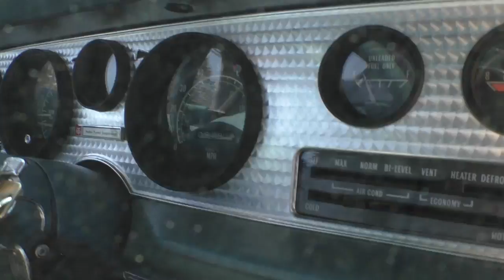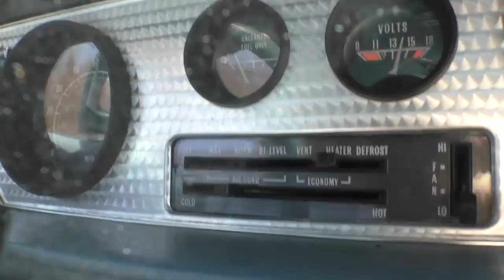1979 Trans Am Walk Around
My Son, Arthur Lever, proprietor of "Art Lever's Restored As Needed", has just finished breathing life back into his 1979 Trans Am. Lets take a walk around it and then a ride.

This is a 1979 Trans Am with the w-72 Performance package and the w-S6 Suspension package.